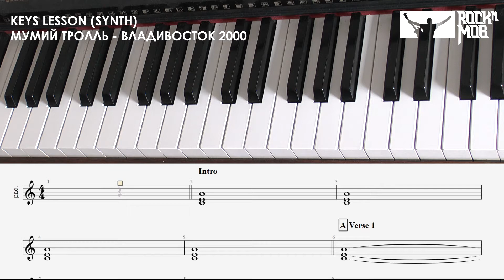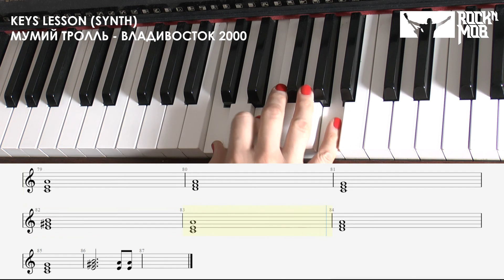МУМИЙ ТРОЛЛЬ - ВЛАДИВОСТОК 2000 (KEYS SYNTH LESSON)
ROCKNMOB​ tutorial for keys synth players